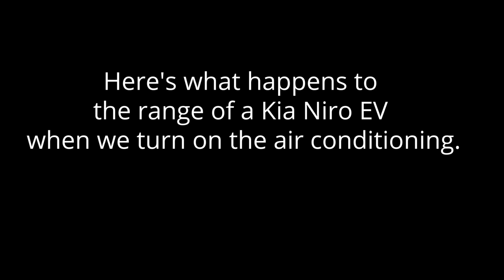To AC or not AC when driving an electric vehicle - Electric Road Trip tips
On the E&E News Electric Road Trip we are examining everything about driving an electric vehicle -- even personal comfort like the air conditioning. We were surprised to see how much of an impact having the AC on affected the range of the Kia Niro EV. For more details on our 6,000-mile road trip, check out the Electric Road Trip blog